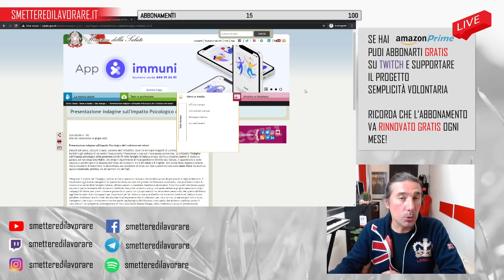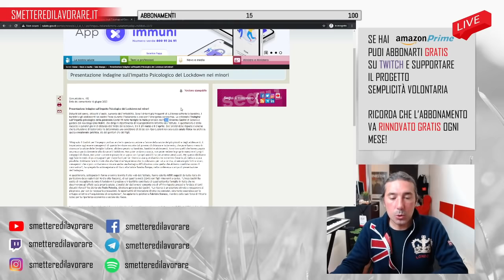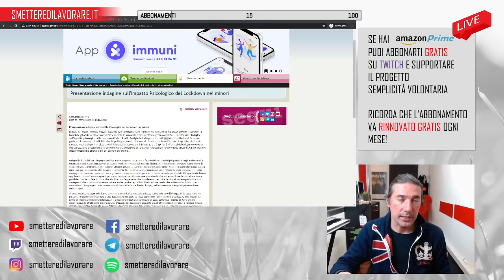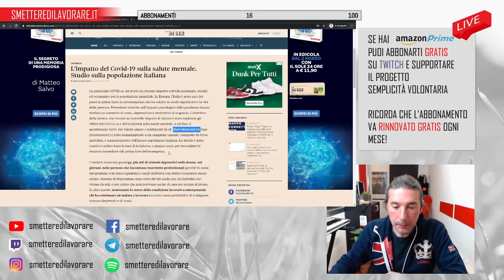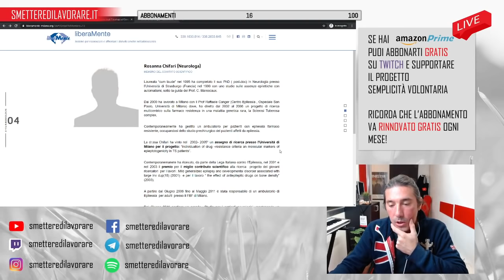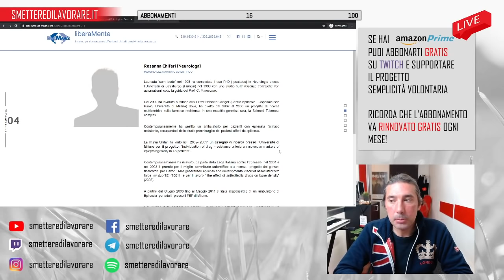Danni cerebrali da Lockdown